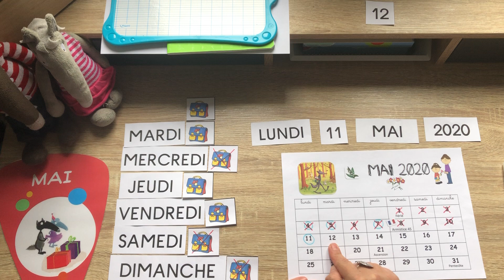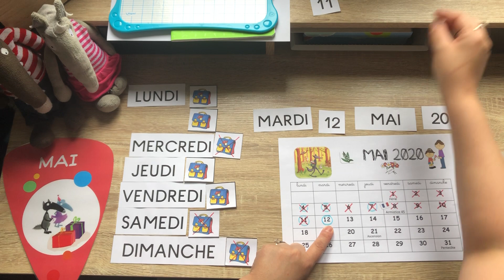date du mardi 12 mai 2020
Rituel de la date